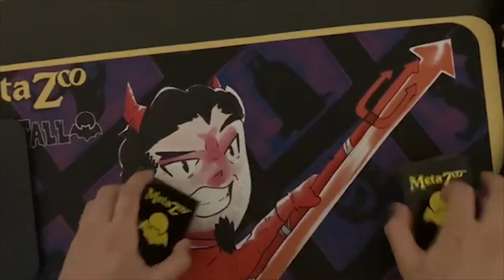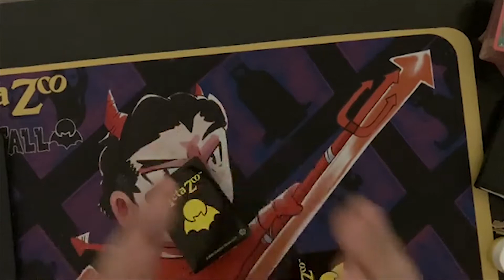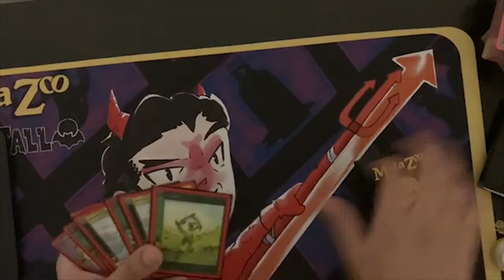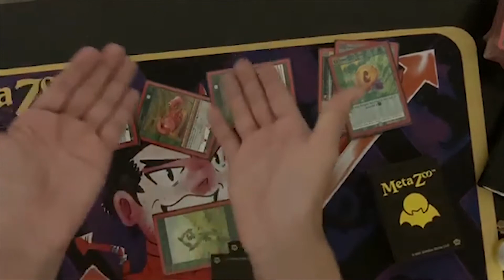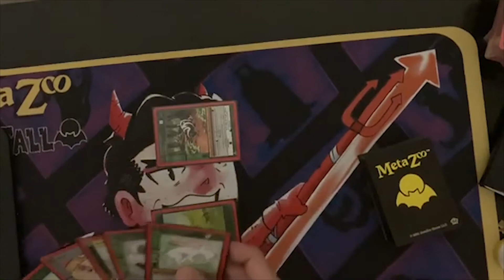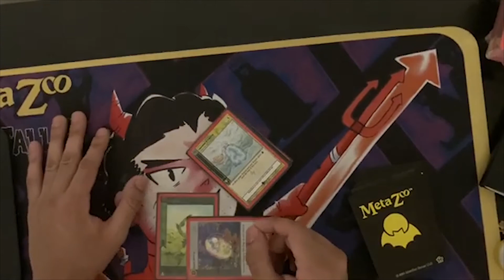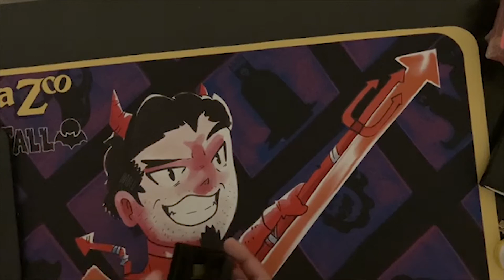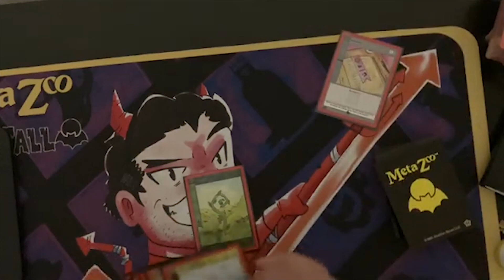Metazoo is Growing!